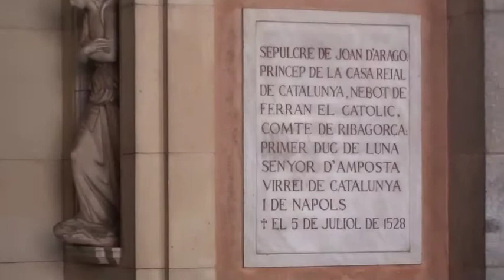Montserrat Visit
Montserrat visit Prior to Boarding Ruby Princess